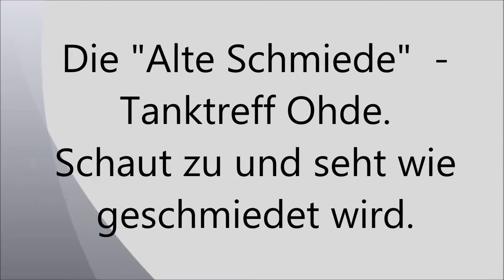Die "Alte Schmiede" - Tanktreff Ohde.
...Die "Alte Schmiede"  - Tanktreff Ohde, Norderquerweg 15 in 21037 Hamburg Kirchwerder . Schaut zu und seht wie geschmiedet wird. Ich war heute am: 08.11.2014 direkt vor Ort. Direkt & in Farbe…Das alte Handwerk LEBT!
Herzlichen Dank an das gesamte Team!